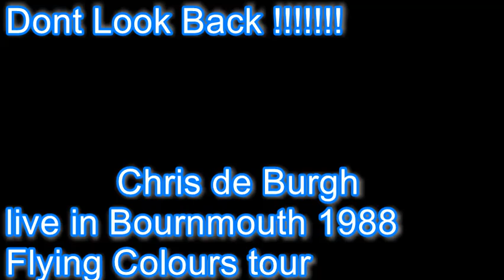Chris de Burgh Dont Look Back Live in Bournmouth 1988